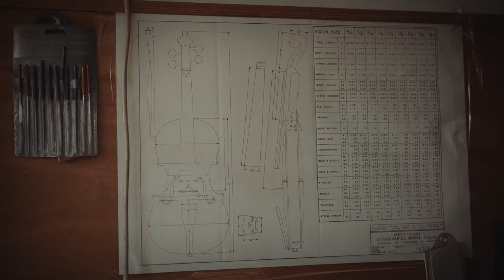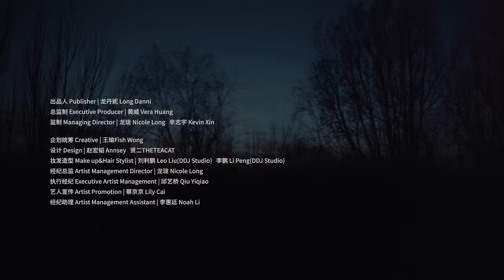『MV』毛不易Mao Buyi - 二零三 官方高畫質 Official HD MV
二零三 - 毛不易

詞：毛不易

曲：毛不易

編曲Arranger：韋偉 Oldbanana

制作人Producer：韋偉 Oldbanana

錄音師 Recording Engineer：李越 Li Yue

混音師 Mixing Engineer：李越@野火春風 Li Yue @EFO Sound

配唱制作人Vocal Producer：何文銳 He Wenrui

人聲編輯Vocal Editing：祝薇 Avi Zhu

吉他Guitar：劉磊 Liu Lei

貝斯 Bass：張君聲 Zhang Junsheng

鍵盤Keyboards：韋偉 Oldbanana

錄音棚 Studio：野火春風 EFO Sound/摩登天空 Mondernsky Studio

後期母帶制作 Mastering Studio：Randy Merrill@Sterling Sound. NY

音樂制作 Produced ：哇唧唧哇 Wajijiwa Entertainment (Tianjin) Co., Ltd.

出品/母帶版權公司 Pruduction Company/OP：哇唧唧哇 Wajijiwa Entertainment (Tianjin) Co., Ltd.

那天偶然走進妳

五月南風正和煦

也許它的雙手太多情

讓我想留在這裏

後來刮風又下雨

我都躲在妳懷裏

看著我所有的小脾氣

不論快樂或傷心

雖然到現在

還孑然一身

妳會陪我默默憂愁到淩晨

其實妳知道

來來往往有多少人

只是揚起了灰塵

明天我就要遠走

最後和妳揮揮手

但妳不會哭也不會挽留

給我想要的自由

雖然到現在

還不太安穩

妳會為我默默留下一盞燈

其實妳知道

匆匆忙忙有多少人

漸漸丟失了單純

許多年之後

在哪裏安身

是否還能擁抱這樣的溫存

其實我知道

於妳而言我只不過是個

匆匆而過的旅人

其實我知道

匆匆而過的

旅人